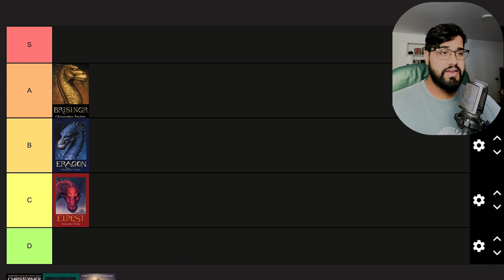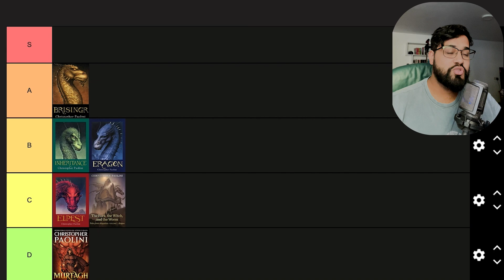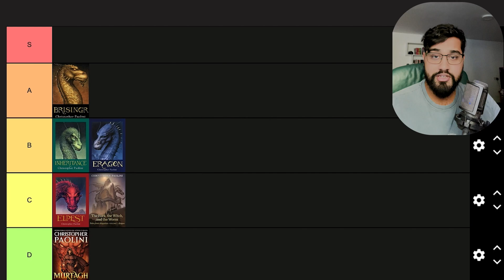Ranking The Inheritance Cycle 🐉📚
SO THE MURTAGH BOOK IS OUT... THE AUDIOBOOK COMES OUT IN OCT
Paolini, give me more of the same cover as the Murtagh book and my life is yours! Also regarding the way I'm facing, I didn't realise it would look like I was facing away lol so the next time I do one of these I'll have the camera on the other side or facing forward. What is your favourite book in the Inheritance Cycle? Also, who is your favourite character?